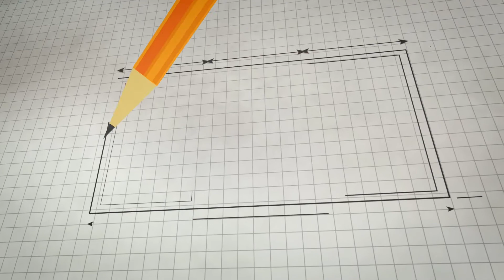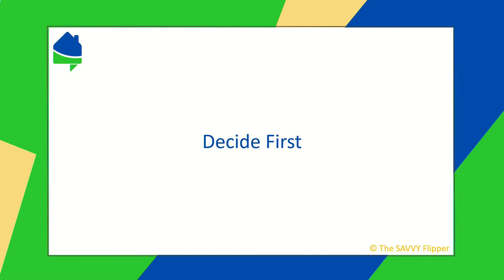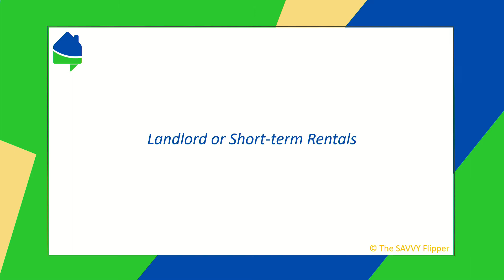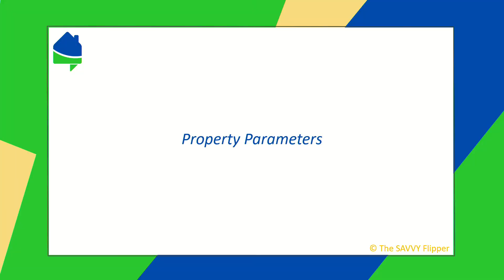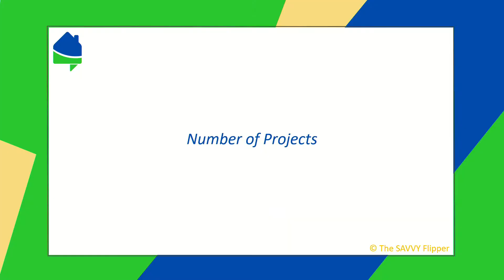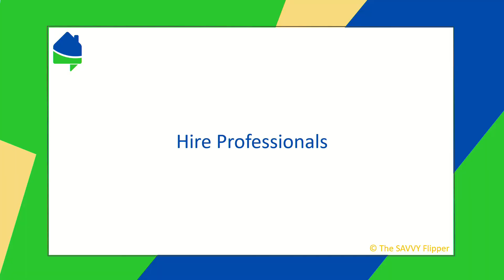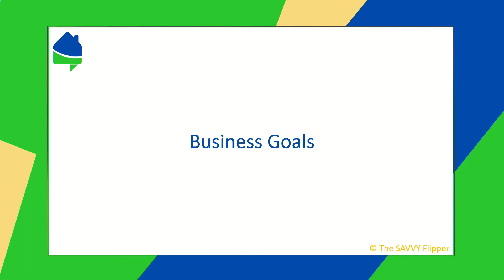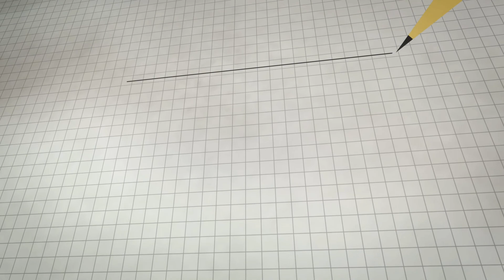The SAVVY Flipper Episode 006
Create a firm foundation for your new real estate investing business! Join The SAVVY Flippers today as they talk about getting your business started the right way. Clara Rose and Larry Vanderhoof will talk about how to Get Flipping Started, to ensure a firm foundation. "If you're NOT Flipping By The Numbers, you're leaving money on the table!" - Larry Vanderhoof